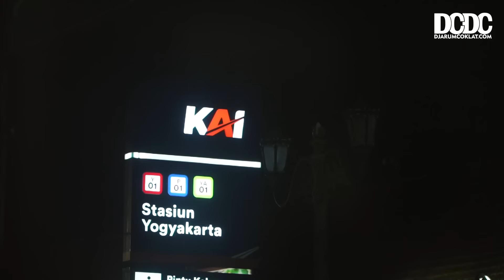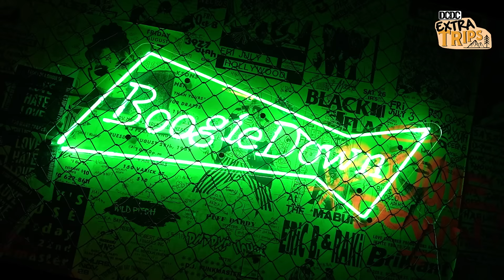DCDC EXTRATRIPS: BRAVESBOY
DCDC Extratrips, masih di kota Yogyakarta, kali ini Bobby Mandela dan Satria NB mengunjungi kediaman Bravesboy Coklatfriends! Selamat menyaksikan obrolan seru dan penampilan dari Bravesboy!